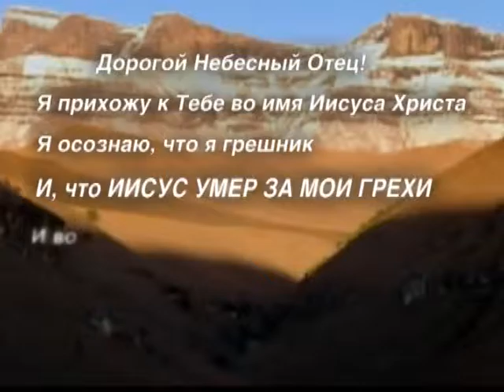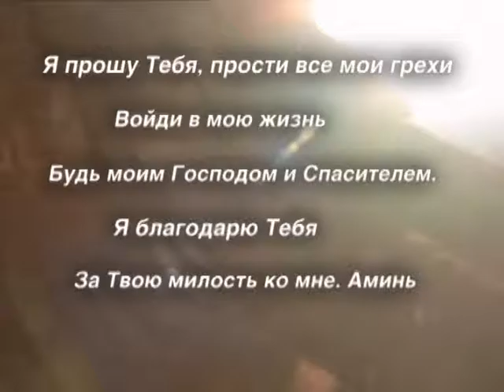«Церковь Иисуса Христа»: Вера и послушание_2 Уровни послушания № 2 (411)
В этой программе пастор Юрий Ильченко продолжит говорить о послушании, пастор вспомнит о том, как Авраам принес сына в жертву? На что надеялся Авраам? Почему нельзя менять указания Бога на рациональные размышления? Как стать другом Богу? На эти вопросы ответит пастор.  Смотрите эту программу, чтобы понять важность послушания Богу.